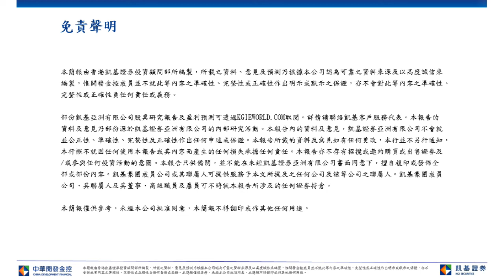凱基早晨評論 2021 09 03 Normal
凱基早晨評論-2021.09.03 中交建(1800)
預計港股今日區間上落；恆指初步支持於20 天平均線(25,875點)
個股推介
中交建(1800): 中國8月官方製造業PMI下滑0.3個百分點，連續五個月下行。而非製造業PMI更下跌5.8個百分點至47.5，重回50景氣線下方。經濟景氣下行壓力加大，逆週期政策預計加速推出，8月下旬專項債發行增加，加大基建投資支持力度，利好基建股如中交建(1800)。中交建上半年收入年增38%，淨利潤年增88%，符合之前發佈盈喜預測。上半新公司新簽合同6,851億元人民幣，年增28.5%，訂單儲備充足。中交建現時估值2.8倍12個月預測市盈率，低於過去三年平均3.6倍。目標價5.5元，止蝕價4元。